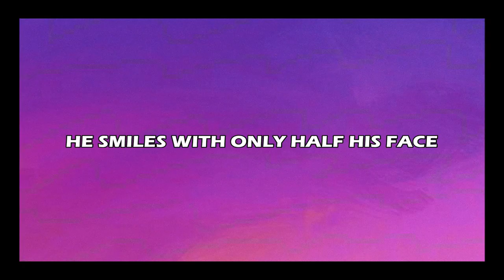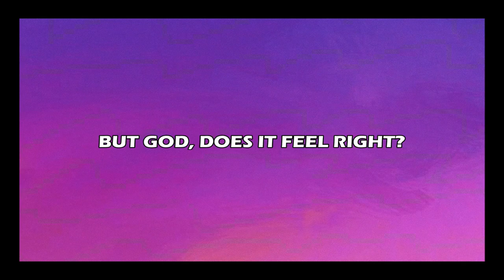Lovejoy - Main Character Syndrome (Remixed by JayWorks, ft. Phantøm)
Remix that I've been working on for a while :)

Thanks to Phantøm for doing most of the vocals!

CREDITS:
Produced by JayWorks
Thumbnail art by JayWorks
Original vocals sung by Wilbur Soot
New vocals sung by Phantøm
Original song by Lovejoy